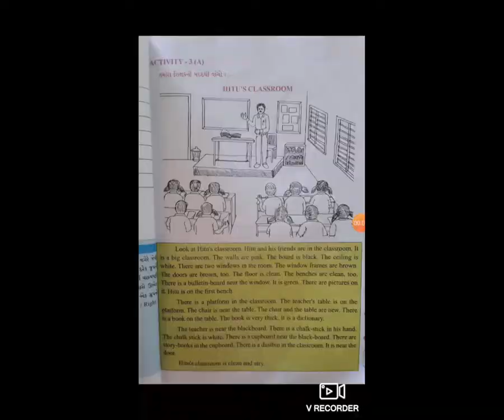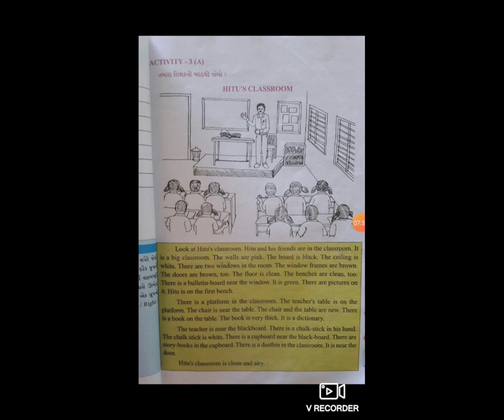25 STD 5 GM UNIT 1 ACTIVITY3ABY SHRADDHA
25   STD 5 GM UNIT 1 ACTIVITY3ABY SHRADDHA